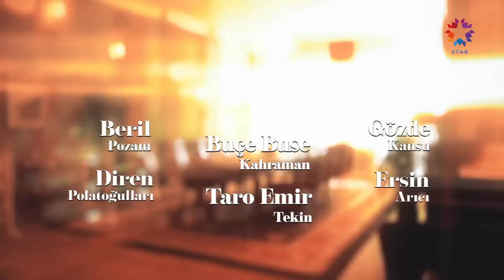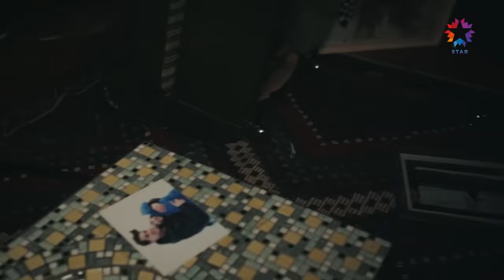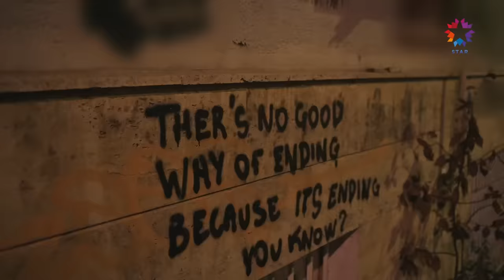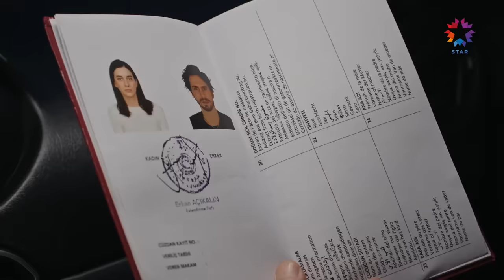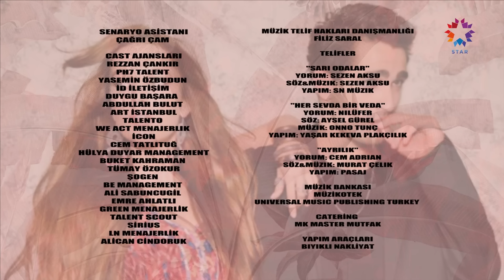Yalı Çapkını 48. Bölüm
Yalı Çapkını 48. Bölüm (1 Aralık 2023)

Düğünde yaşananlardan sonra Seyran; içindekileri herkese dökerek yalıdan ayrılır. Ferit, onu durdurmaya ve geri döndürmeye çalışır ama çabası sonuçsuz kalır. Kazım ve Halis Ağa arasındaki gerilim tırmanırken; Nükhet; Şehmuz'un evinde ve planının işlemesinden dolayı çok mutludur. Orhan ve Gülgün arasındaki ipler tamamen kopma noktasına gelir. Halis Ağa; Kazımları yalıdan kovar ve Ferit'ten Seyran da kararını verip gitmişken çocuğuna sahip çıkmasını ister. Kaya'nın ise Suna'yı kaybetmeye niyeti yoktur ve onu kazanmak için harekete geçer. Suna ise radikal bir hamlede bulunur. Seyran; okuluna sığınırken hem Ferit'i hem de tüm yaşadıklarını geride bırakmaya kararlıdır.

KÜNYE:
YAPIMCI: OGM Pictures
YÖNETMEN: Burcu Alptekin
SENARYO: Leyla Uslu Oter ve Ekin Akçay